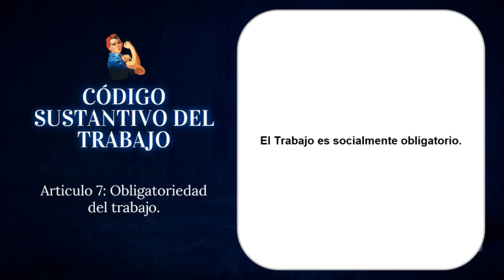. Obliglatoriedad del trabajo - Articulo 7 Código Sustantivo del Trabajo